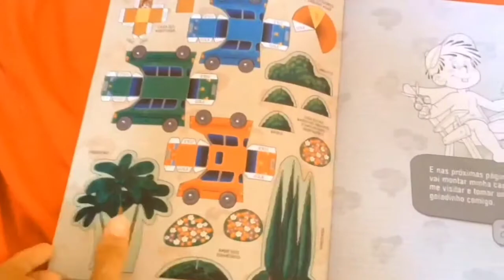TURMA DO NOSSO AMIGUINHO nossa cidade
Essa cidade é bem legal de montar, é bem bonita também, você pode ter uma se quiser!